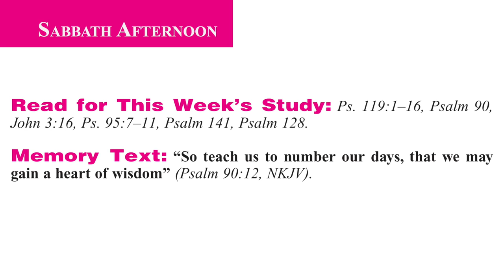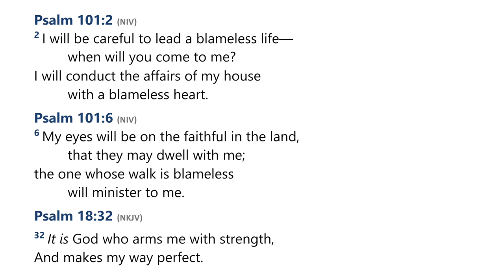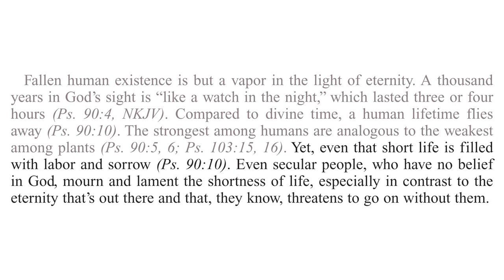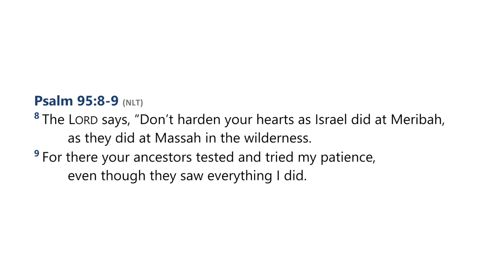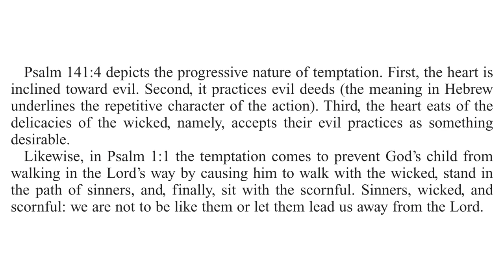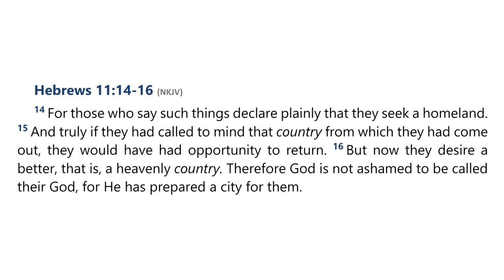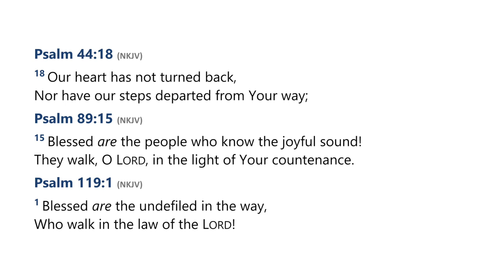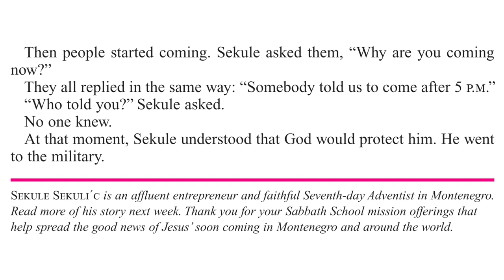2024 Q1 Lesson 08 – Wisdom for Righteous Living – Audio by Percy Harrold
00:00 | Opening Prayer
02:11 | Sabbath Afternoon, Feb 17
06:22 | Sunday, Feb 18
16:10 | Monday, Feb 19
25:19 | Tuesday, Feb 20
33:56 | Wednesday, Feb 21
40:30 | Thursday, Feb 22
53:16 | Friday, Feb 23
1:02:33 | Inside Story

📖  Read for This Week’s Study:
Psalm 119.1–16, Psalm 90, John 3.16, Psalm 95.7–11, Psalm 141, Psalm 128